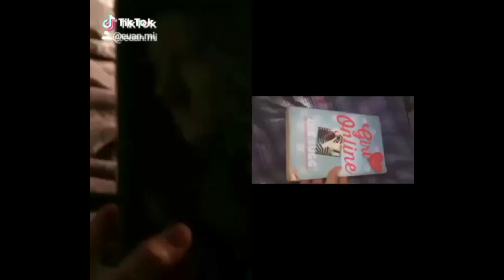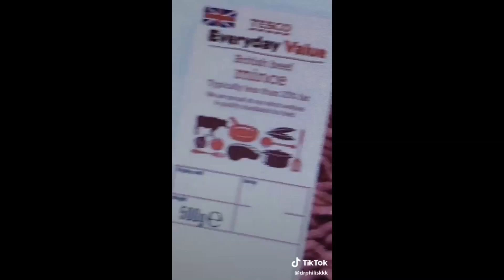Absolutely Hilarious Tik Tok Compilation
This is is some dank stuff right here